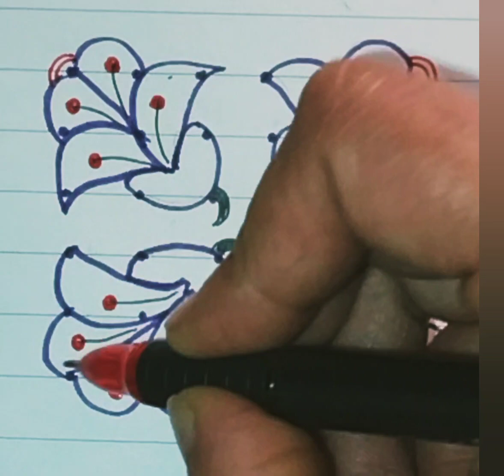Day 5 session 4 follow this proper steps to draw rangoli for beginners April 15 ಏಪ್ರಿಲ್ ದಿನ ಐದು ಭಾಗ4